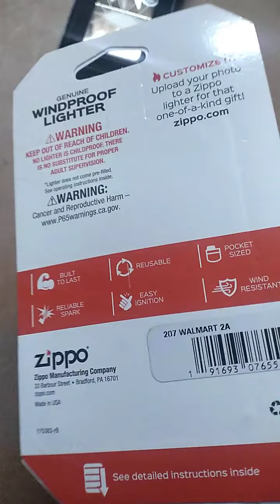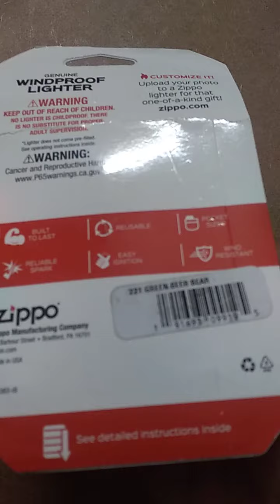Zippo collection 2021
Zippo collection
2020 and 2021
Also box open
All are unfired
Zippo black mate
Zippo white mate
Zippo poker
Zippo usa Skull
Zippo orange mate
Zippo luxury metallic
Zippo usa flag
Zippo brass
Zippo street chrome
Zippo gamer
Zippo bear green
Zippo live for something